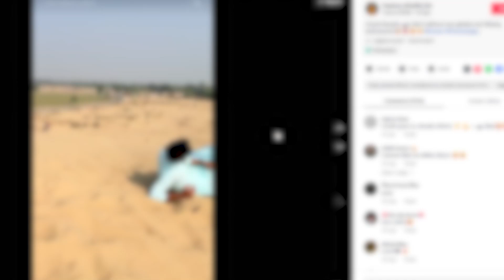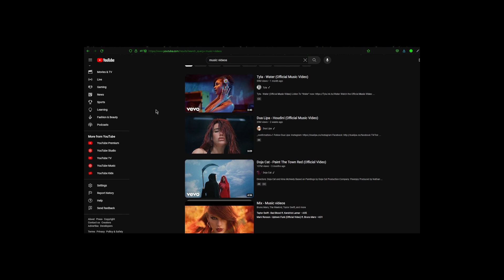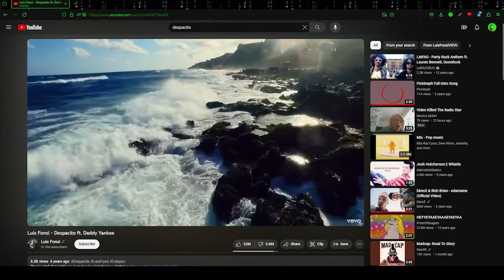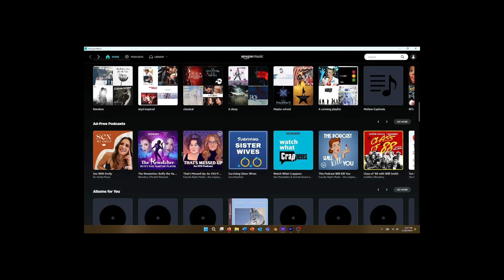What Killed the Video Star | The History of the Music Video